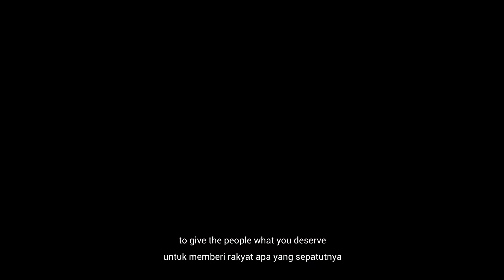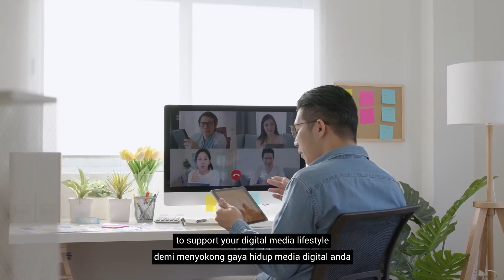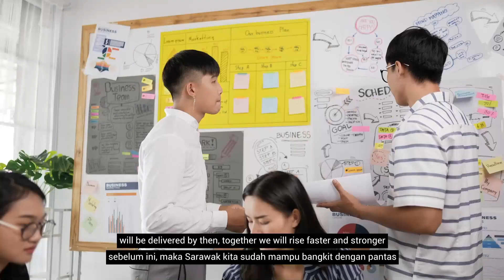接下来5年，石角全面转型关键时刻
石角的朋友们～
在过去5年打好建设基础后，接下来的5年，将是让石角全面转型的关键时刻，确保经济复苏，提升所有石角人的生活和生计。
让我们一起努力，打造更美好的石角，你我同心, 石角前进，𝙈𝙖𝙟𝙪𝙡𝙖𝙝 𝘽𝙖𝙩𝙪 𝙆𝙖𝙬𝙖𝙝！